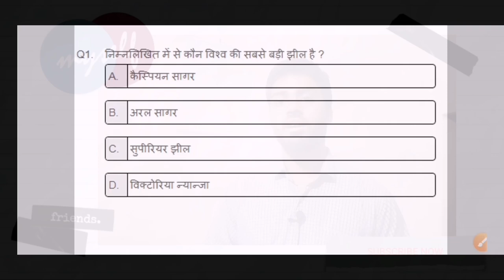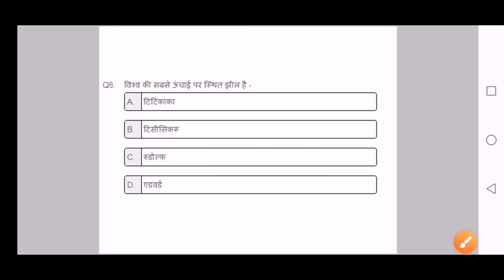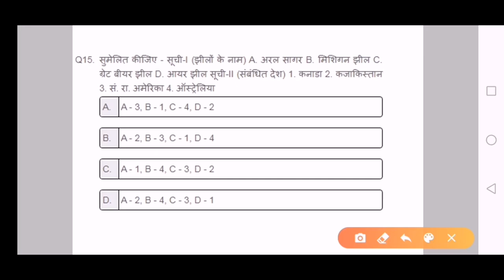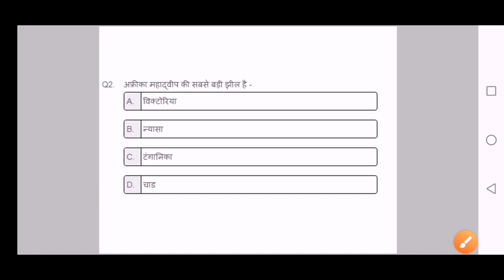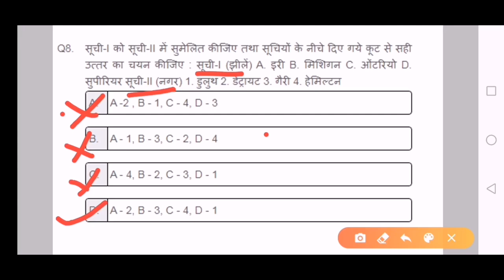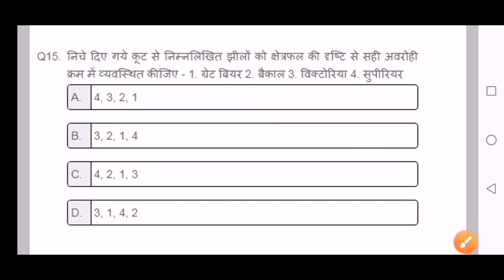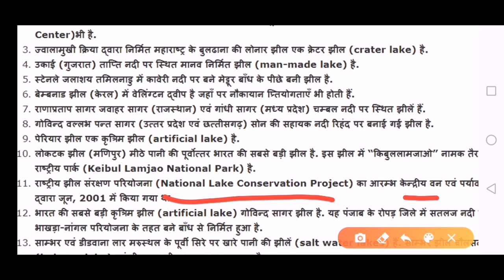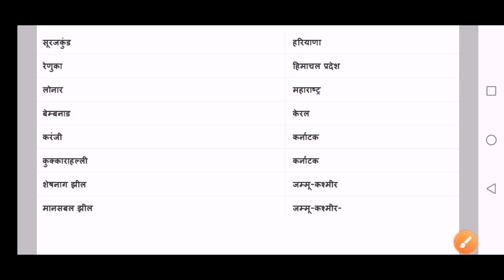झील संबंधित प्रश्न|| Lakes Related Questions(World and India) for UPSC|SSC|RAILWAY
दोस्तों इस वीडियो में मैं आपको विश्व तथा भारत की झीलो से कुछ महत्वपूर्ण प्रश्न बताया हूं जोकि आपके ssc railway upsc की परीक्षाओं में कई बार रिपीट क्या है और कुछ ऐसे भी प्रश्न है जो कि भविष्य में बन सकते हैं इसलिए आपसे निवेदन है कि इस वीडियो को लास्ट तक देखेगा और अगर वीडियो अच्छी लगे तो उसे लाइक कमेंट शेयर करना ना भूले का और चैनल पर नया तो चैनल को सब्सक्राइब करके बैल आइकन जरूर प्रेस कर दीजिएगा।

 दोस्तों मैं अपने टेलीग्राम चैनल पर काफी ज्यादा एक्टिव रहता हूं इसलिए आपसे निवेदन है कि आप चैनल को जरूर ज्वाइन करें

GENERATED BY STANDARD YOUTUBE LICENSE
👉Autocut
🛠️No Use⚒️
can lakes cause tsunamis,
can lakes explode,
can lakes flood,
can lakes have tsunamis,
lakeside love i can bank on,
lakes that can kill you,
lakesong elito can talk,
did lakes of savannah flood during harvey,
from indian lakes did we change,
do lakes ever flood,
do lakes turn over,
do lakes freeze,
do lakes have undercurrents,
do lakes make noise when they freeze,
do lakes in texas have alligators,
do lakes flood,
do lakes get tides,
how do lakes form,
jogo do lakers,
does lakeside have a cinema,
lakes that have dried up,
why don't lakes have tides,
how lakes are formed,
how lakes are made,
how lakes are formed in hindi,
how lakes freeze,
how lakes are stocked with fish,
how lakes were formed,
how oxbow lakes are formed,
how great lakes were formed,
is lakeside amusement park haunted,
is lakeshore loans legit,
is lakeside darts on tv,what lakes have piranhas,what lakes in florida have peacock bass,what lakes are 80 miles from santa fe,
what lakes are near me,what lakes in mn have lake trout,what lakes can you duck hunt in florida,when lakes freeze what happens to the fish,when lakes takes over,where is lakeside stable shrine,why lakes freeze from top to bottom,why lakes and rivers should have the same rights as humans,why lakes are important,why lakes don't freeze,why great lakes,why great lakes for mba,snl finger lakes will ferrell,world lakes,world lakes trick,world lakes map,nickelodeon world lakeside,partyman world lakeside,nexxuz world lakeside,world's most dangerous lakes,lakes of world upsc,world's largest lakes,world famous lakes